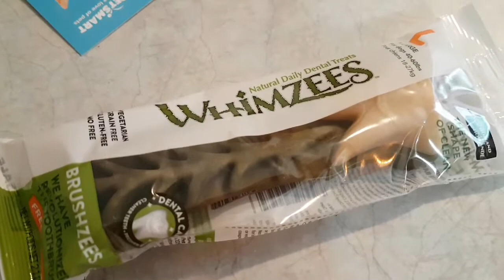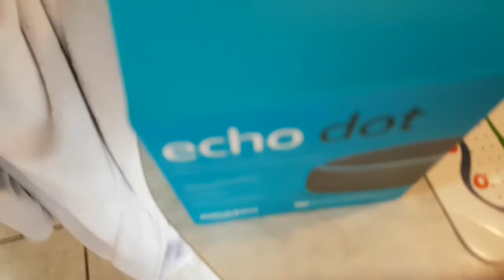Alexa Echo Dot Unboxing And Cute Pets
Alexa Echo Dot Unboxing And Cute Pets vlog hope you enjoy